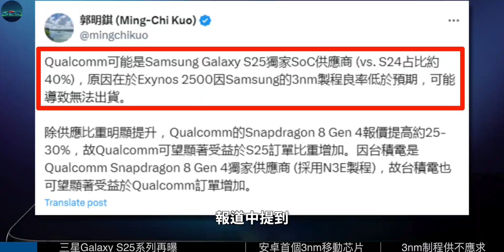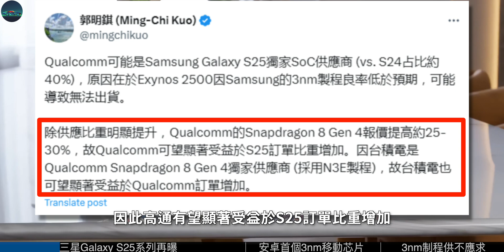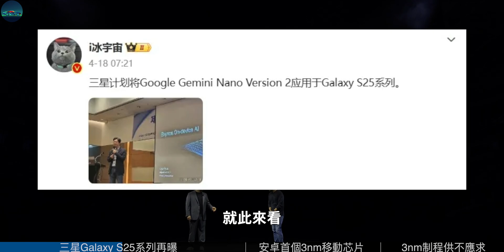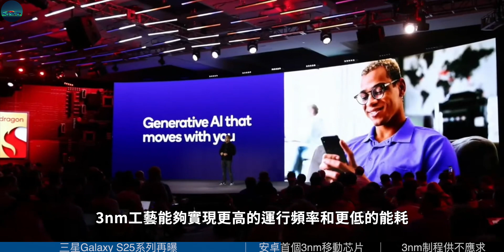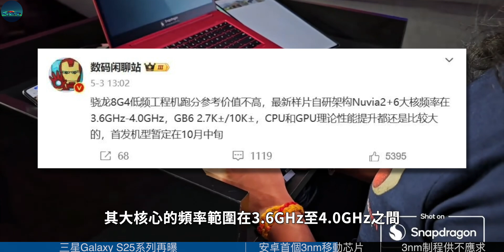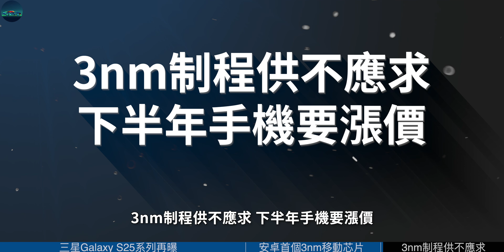硬钢iPhone 16！Galaxy S25再曝，骁龙8 Gen 4性能暴增，高通独供Soc，定价高出25%-30%，台积电3nm产能供不应求，下半年苹果三星集体涨价？【JeffreyTech】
今年1月，三星发布了新一代的Galaxy S系列旗舰——Galaxy S24系列，包括Galaxy S24、Galaxy S24 +、Galaxy S24 Ultra三款机型。
而随着时间的推进，关于三星Galaxy S25系列的消息也陆续出现了。
三星Galaxy S25系列再曝
近日，天风国际证券分析师郭明錤发布推文，认为三星的 3nm 芯片 Exynos 2500 良率低于预期，可能导致无法出货，明年推出的 Galaxy S25 系列全系使用高通芯片。”……

00:00 三星Galaxy S25系列再曝
03:58 安卓首个3nm移动芯片 buff加满
06:05 3nm制程供不应求 下半年手机要涨价